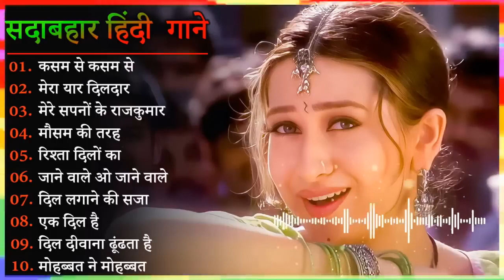सदाबहार पुराने गाने लका याग्निक उदित नारायण लता मंगेशकर कुमार सानू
अलका याग्निक_उदित नारायण लता मंगेशकर
कुमार सानू
80570890s_सदाबहार_पुराने गाने